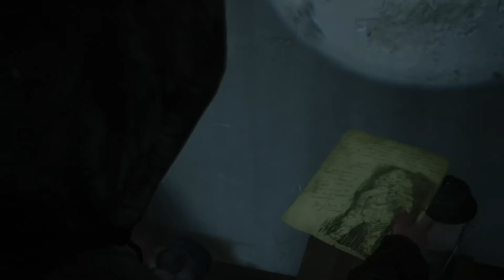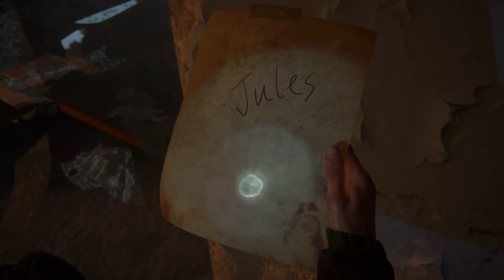The Last of Us Part 2 (The Flooded City)